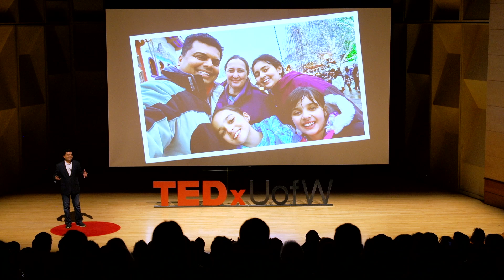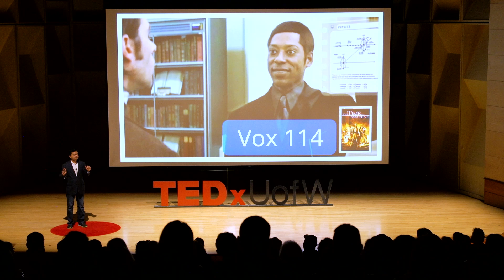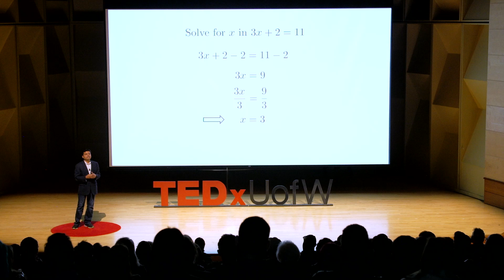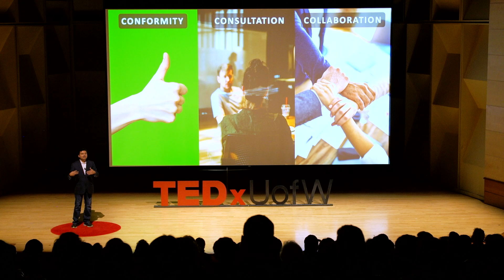How to be a good 'parent' to AI | Dr. Chirag Shah | TEDxUofW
As AI becomes more powerful and omnipresent, what it would, could, and should do are pivotal questions. The answers to these questions, and the choices we make based on them, will have a huge impact on the future of AI and humanity. In this talk, Prof. Chirag Shah demonstrates how we can draw inspiration from parenting to develop value-driven and responsible AI for the betterment of society. Chirag Shah is a Professor at the University of Washington. He is the Founding Director of InfoSeeking Lab and Founding Co-Director of the Center for Responsibility in AI Systems & Experiences (RAISE). His research focuses on building, auditing, and correcting intelligent information access systems. Shah is a Distinguished Member of ACM. This talk was given at a TEDx event using the TED conference format but independently organized by a local community.